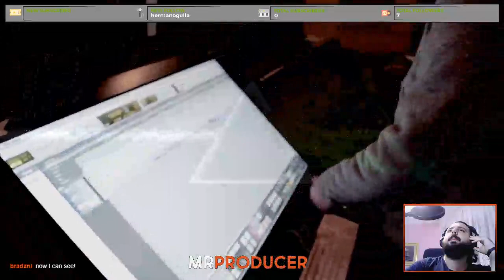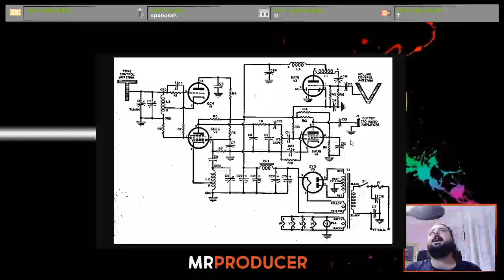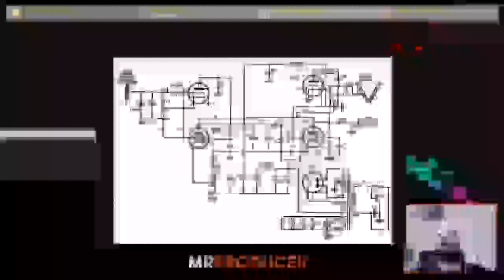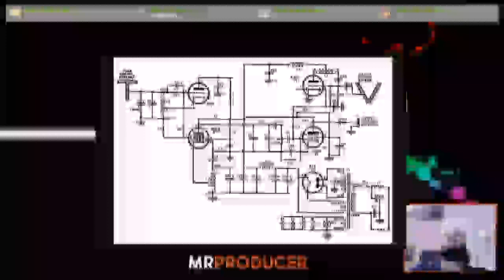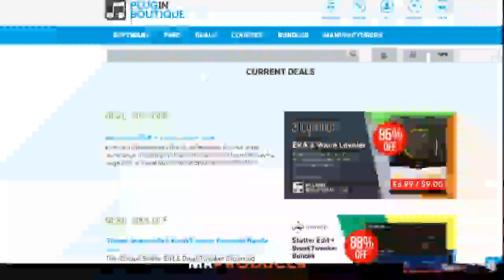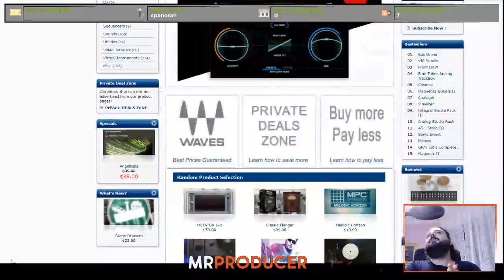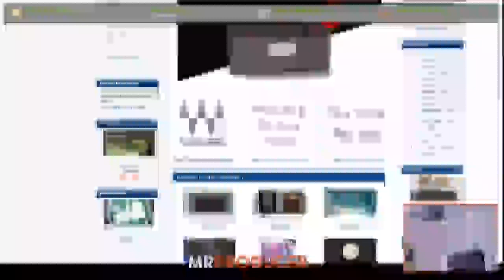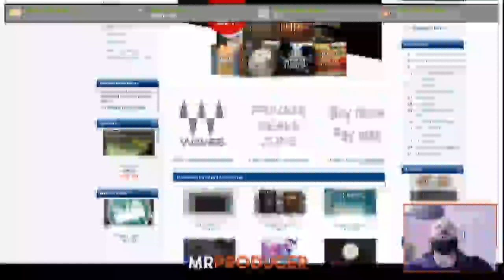[ENG] Audio Talks #1 - Any innovations in the audio field?